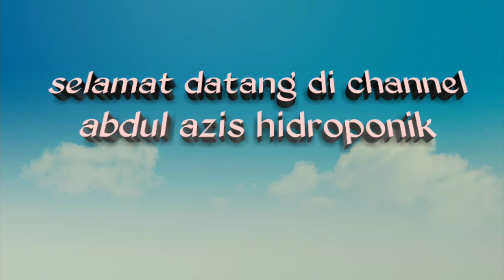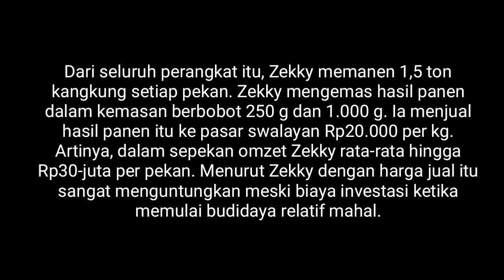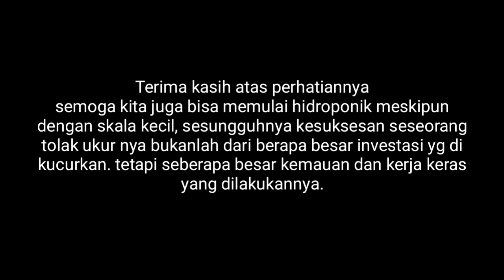Omset tanam kangkung 30 juta per minggu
Zekky Bachry menempatkan 32 perangkat hidroponik bertingkat di lahan terbuka seluas 3.000 m². Petani di Desa Sukaluyu, Kecamatan Tamansari, Kabupaten Bogor, Jawa Barat, itu menanam kangkung dengan teknologi hidroponik. Setiap perangkat terdiri atas 24 talang pipa polivinil klorida (PVC) dengan panjang masing-masing 12 meter. Ia menyusun talang-talang itu dalam rak berbentuk segitiga.
Omset tanam kangkung 30 juta per minggu, inilah petani sukses yang meraup keuntungan jutaan dlm perminggu.Hidroponik kangkung ini dibuat dlm skala besar dan memakai pupuk racikan sendiri. jadi dg system hidroponik ini untuk ribuan lobang tanam tidaklah membutuhkan lokasi yg begitu luas.